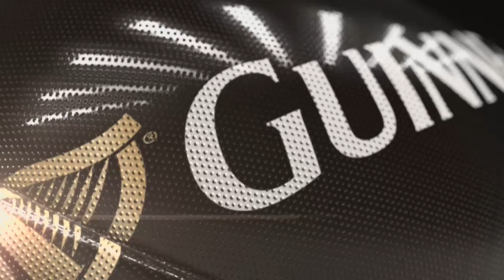Leinster v Newport Gwent Dragons Highlights – GUINNESS PRO12 2014/15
Check out the highlights from Leinster’s Round 14 2014/15 GUINNESS PRO12 clash at home to Newport Gwent Dragons courtesy of Sky Sports. The game finished 14-16 in favour of Newport Gwent Dragons. For a full list of fixtures and broadcast details, please